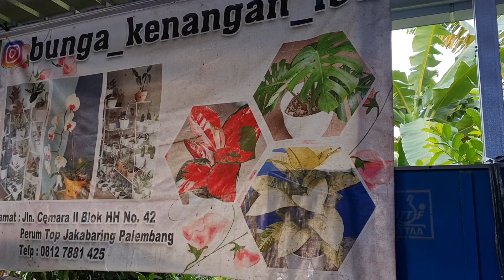Hunting Aglonema Murah dengan Sistem Lelang Tanaman Hias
Haiii teman teman... di video ini mamak rainbow menceritakan pengalaman pertamanya dalam mengikuti lelang tanaman hias... mamak rainbow juga menjelaskan mengenai istilah yang umum digunakan pada saat melakukan lelang... yuk simak terus videonya karena mamak rainbow juga memberikan informasi harga untuk setiap tanaman yang dimenangkan...